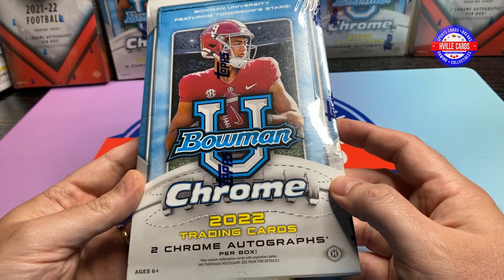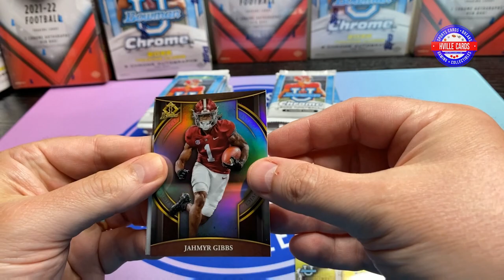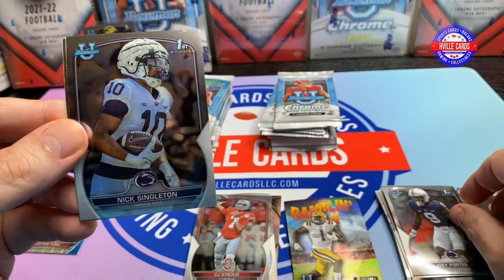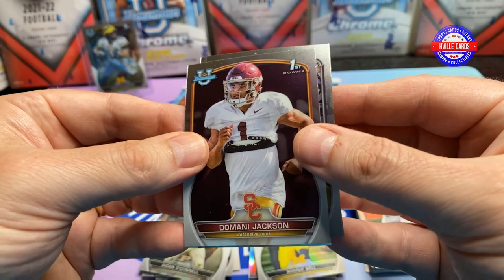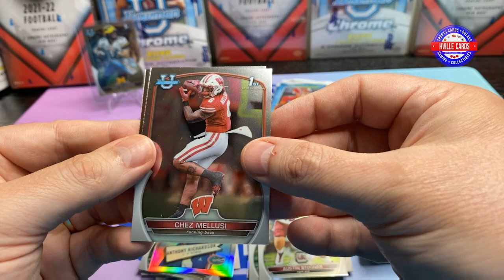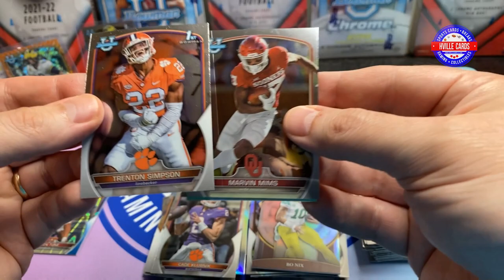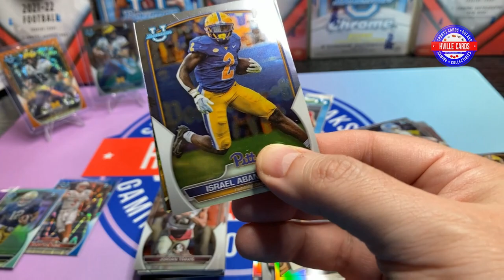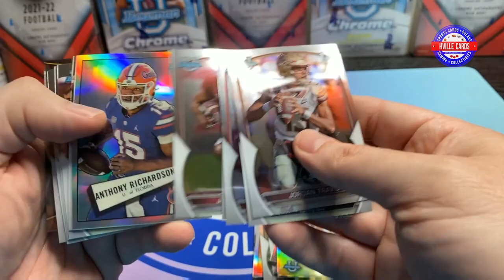2022 Bowman Chrome University Football Hobby Box **HUGE QB AUTO!**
I am opening a 2022 Bowman Chrome University Football Hobby Box.  Each box contains 24 packs with 4 cards per pack.  There are 2 Autographs per box.  This is the second year of Bowman University and has a lot of the current rookies Bowman First cards.  Looking to submit the good rookies to PSA for grading!